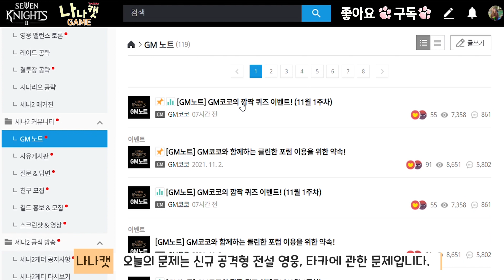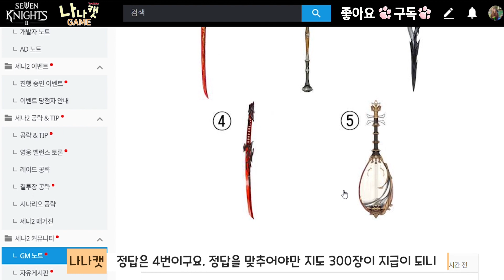세븐나이츠2 GM코코 깜짝 퀴즈이벤트 지도300장 챙기세요~ 오후 8시까지 Seven Knights 2 Event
지도 300개 챙기세요~
GM코코 깜짝 퀴즈 이벤트로 객관식입니다.
오후 8시까지 참여시 [정답을 맞춘 단장님] 들께 지급됩니다.

투표를 하면, 수정이 불가하오니
정답으로 잘 투표를 진행해 주세요.

오늘은 세나2 신규 업데이트
 공격형 전설 영웅 타카의 무기를 맞추는 문제입니다.

제가 생각하는 정답은 4번 입니다.
정답의 이유는 영상 속에 있습니다.

혹시 이 것이 정답이 아니거나
다른 정답을 생각하신다면
댓글에 남겨주시면 됩니다.

최대한 올바른 정보만 전해드리려고
노력하고 있으나
틀릴 수도 있는 점 참고하여 이용해 주세요.

❤️계좌 후원 :  sc제일은행 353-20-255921 박ㅈㅇ

(후원금액은 자율~ 극악리 사랑합니다.)

매일 저녁 9시 세나2 생방송으로 또 만나요~

[세븐나이츠2]

(강운 클리어 방법 + 아델 혼자서 극악리 공략하는 방법 포함)

무료 코스튬 + 4인 15단계 클리어 영혼석 던전 15단계도 클리어~ 전코 최고다!

❤️초보가이드

세븐나이츠2
게임 찾아보기